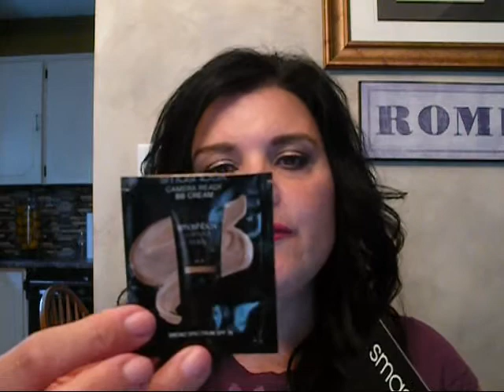Smashbox Camera Ready BB Cream - Review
What's all the hype about BB creams. well, I have not bought into this hype. But now, I am intrigued and after using this product, interested in finding a really great BB cream.

Smashbox Camera Ready BB Cream - $50 Canadian/$39 US for 1 fl. oz.

Comes in 8 different shades.

SPF 35 - amazing!

I may be purchasing this product, but still on the fence to the crazy prize!